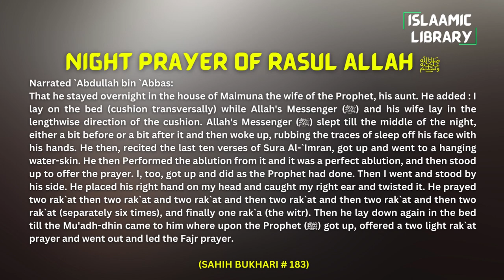Surah An'aam Ayah 12-18 Tafseer in English by Dr. Israr Ahmed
TOPICS COVERED IN THESE AYAHS:
1. To ALLAH belongs all that is in the heavens and the earth.
2. ALLAH will definitely gather you on the day of judgement.
3. Even if the Messenger disobeys ALLAH, he will be punished.

Narrated `Abdullah bin `Abbas:
That he stayed overnight in the house of Maimuna the wife of the Prophet, his aunt. He added : I lay on the bed (cushion transversally) while Allah's Messenger (ﷺ) and his wife lay in the lengthwise direction of the cushion. Allah's Messenger (ﷺ) slept till the middle of the night, either a bit before or a bit after it and then woke up, rubbing the traces of sleep off his face with his hands. He then, recited the last ten verses of Sura Al-`Imran, got up and went to a hanging water-skin. He then Performed the ablution from it and it was a perfect ablution, and then stood up to offer the prayer. I, too, got up and did as the Prophet had done. Then I went and stood by his side. He placed his right hand on my head and caught my right ear and twisted it. He prayed two rak`at then two rak`at and two rak`at and then two rak`at and then two rak`at and then two rak`at (separately six times), and finally one rak`a (the witr). Then he lay down again in the bed till the Mu'adh-dhin came to him where upon the Prophet (ﷺ) got up, offered a two light rak`at prayer and went out and led the Fajr prayer.